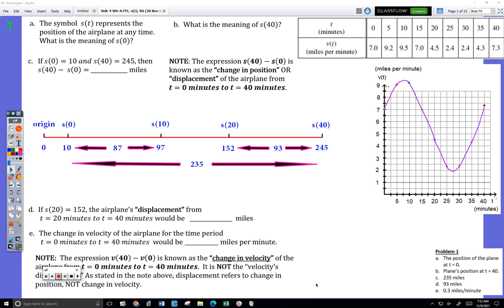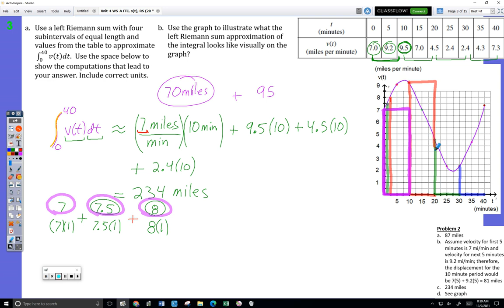Day 4 1B Unit 4 WS A FTC, st, RS 20 Nov 2020 41